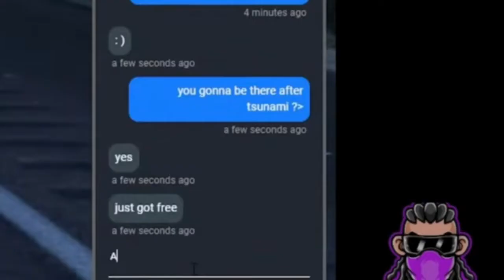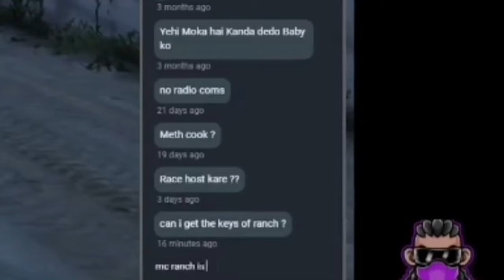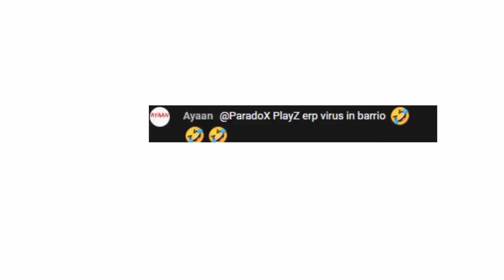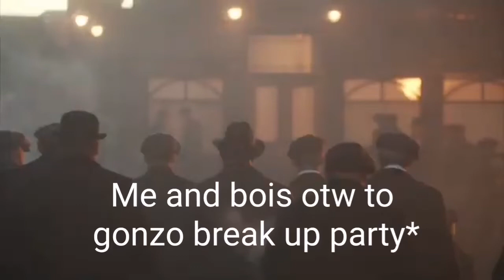[Headphones 18+ ] Gonzo ERP Memes - Nopixel India ESV 💛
Made by : Topsy Maverick